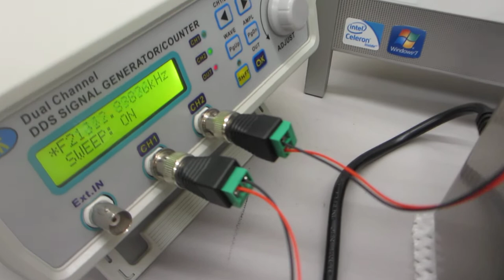超音波洗浄器（４２ｋＨｚ ３５Ｗ）のダイナミック制御実験